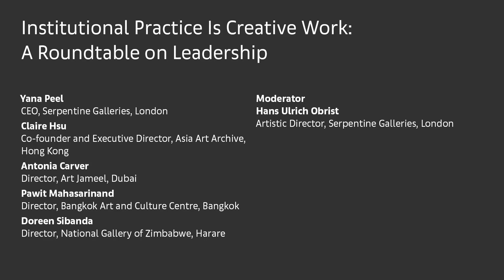Museum Talk | Institutional Practice Is Creative Work: A Roundtable on Leadership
This discussion explores the creative work of developing and sustaining an art institution, considering the pathways—from art-making to writing—that have led speakers into their leadership roles, the influence these experiences have had on their approach, and the challenges they face in their work.

Moderator: Hans Ulrich Obrist, Artistic Director, Serpentine Galleries, London

Thursday 28 March, 5pm - 6.30pm